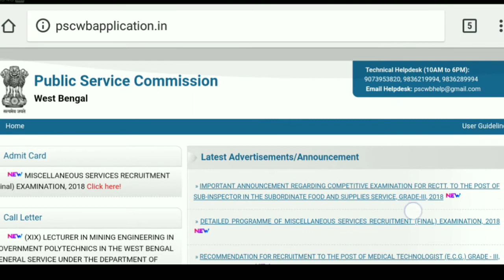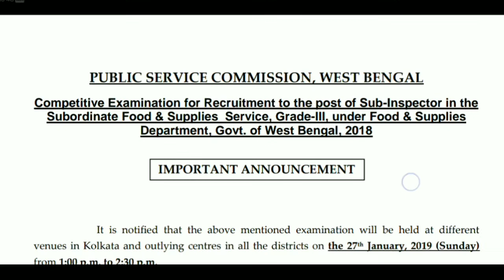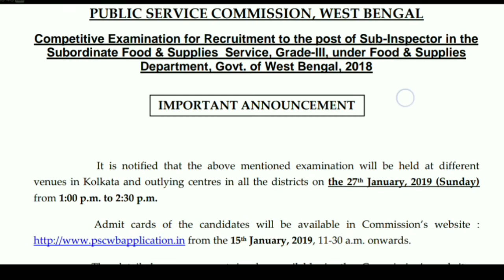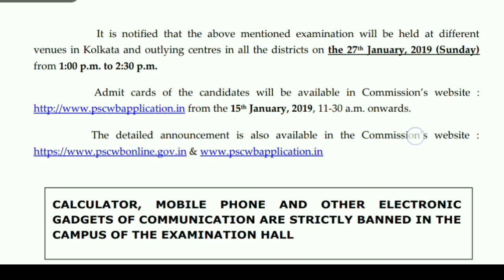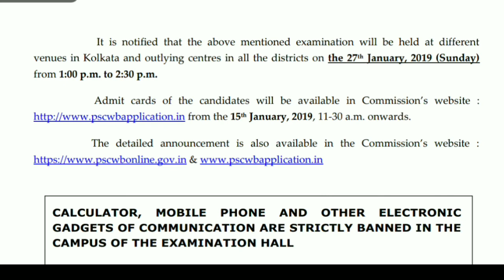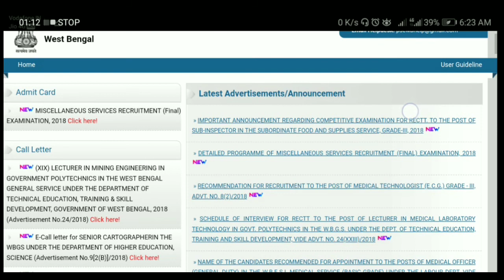Food SI Exam Admit Card Download Date | কবে কতঘন্টা পরীক্ষা হবে |কবে থেকে Admit কার্ড পাওয়া যাবে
অফিসিয়াল নোটিশ ও ওয়েবসাইট এর লিঙ্ক

How to Download Food SI Exam Admit Card 2019
কবে থেকে ফুড সাপ্লাই এর এডমিট ডাউনলোড করা যাবে

আমাদের চ্যানেল পরিদর্সনের জন্য ধন্যবাদ I এই চ্যানেল টি বিভিন্ন ধরনের ভিডিও আপলোড করে যেমন-
১)ইংলিশ গ্রামার  ২)অডিও বুক  ৩)মাধ্যমিক ও উচ্চ মাধ্যমিক সাজেসন ৪)অনুপ্রেরণামূলক ভিডিও ৫) অন্যান্য শিক্ষা মূলক ভিডিও ও বিভিন্ন মূল্যবান ক্লাস I